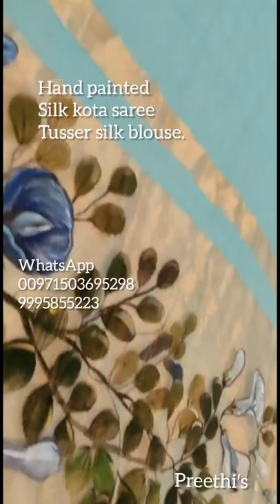saree fabricpainting shorts art paintwithpreethi designersarees